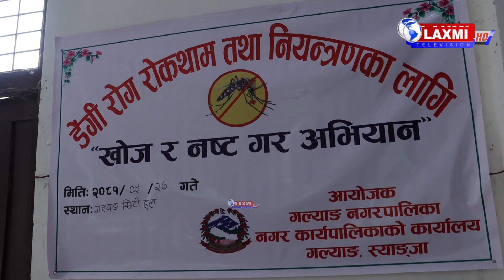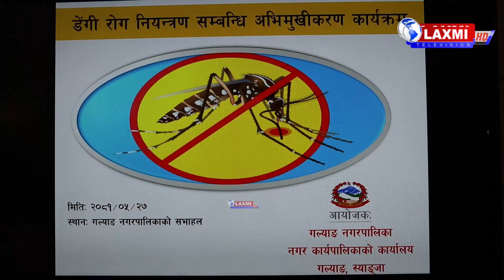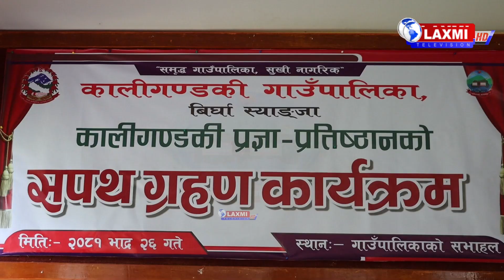Laxmi Television || News 12 September 2024